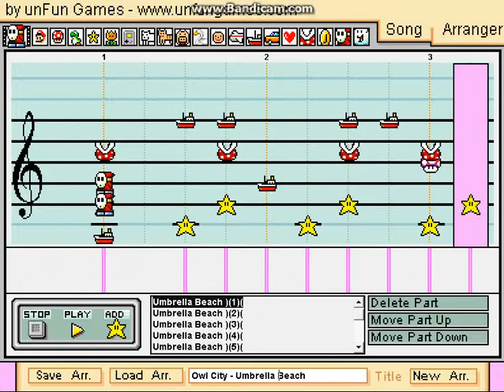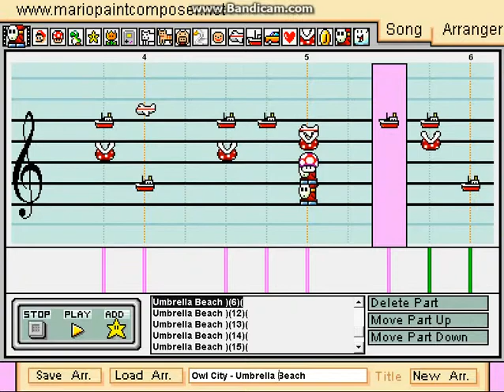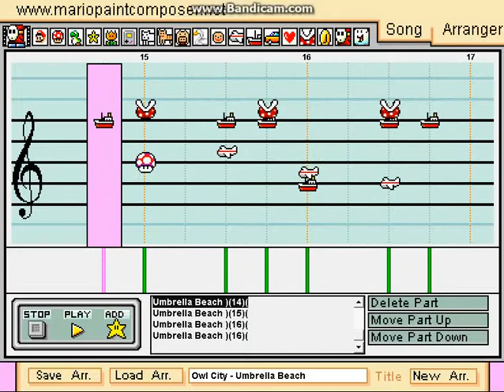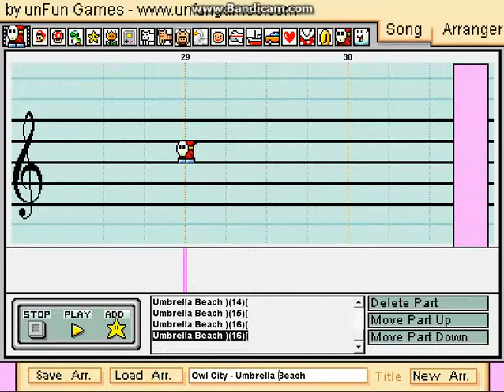Mario Paint Composer: Owl City - Umbrella Beach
Next to Hot Air Balloon, this is my favorite Owl City song. And they're so easy to make! This one only took about 3 hours.

I actually had a few problems with this one though. I couldn't get the four overarching chords in the song right until about midway through, so it sounds a little weird at times. Also, because the vocals are so dynamic and not solid notes, they sounded a little bit minor at times. Other than that, I like the way this one turned out, so please, enjoy!